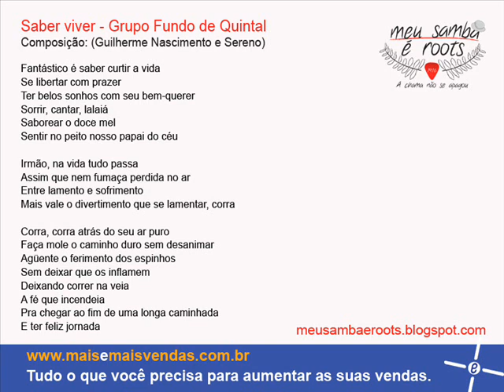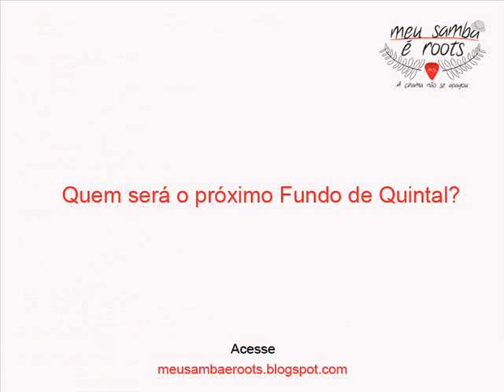Saber Viver (Fantástico) - Fundo de Quintal